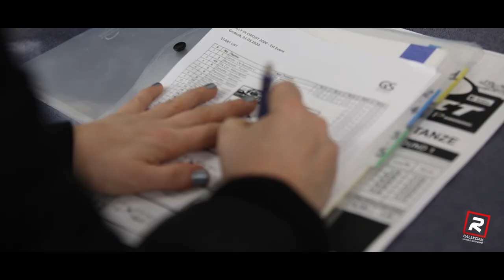Rally in Circuit Championship - 1° Round Rijeka 2020 - Highlights [HD]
Rally in Circuit Championship - Grobnik 2020 - This is the resume of the first rally event of rally circuit championship in croatian country. Lot of show and mistakes. Spectacular full throttle and onboard videos!!

[ Please do not download and reupload the video. Respect Our work ]